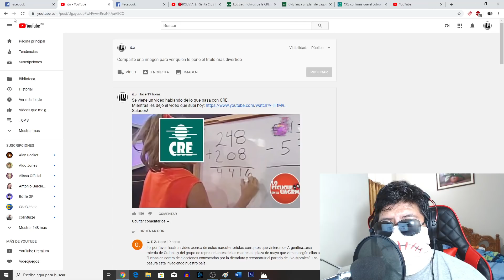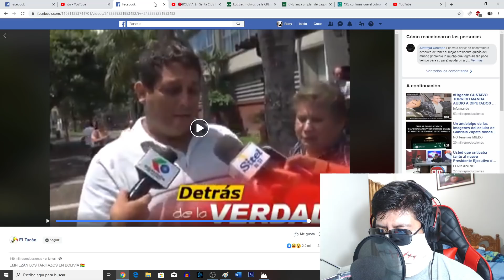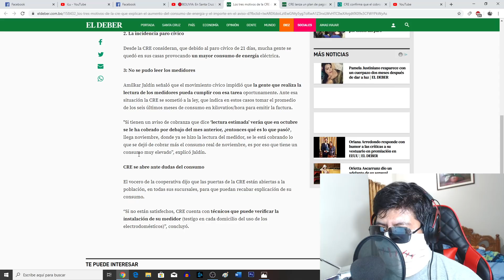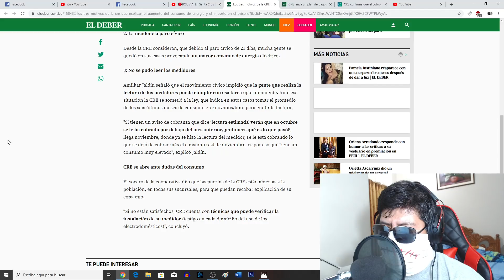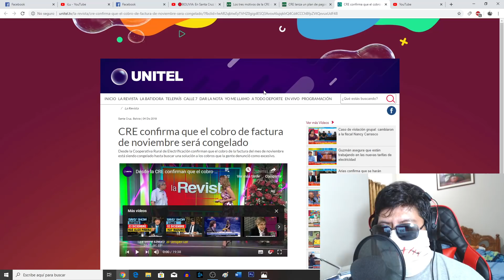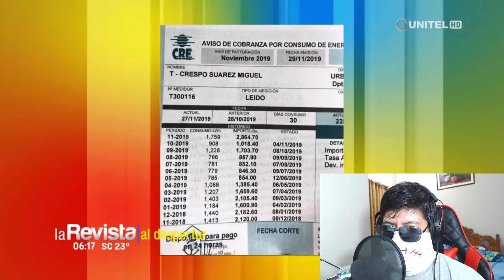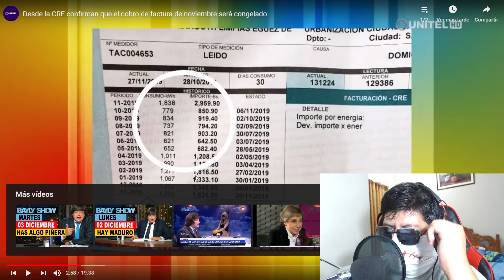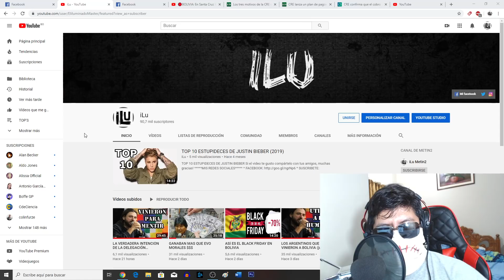CRE EN PROBLEMAS POR SOBREPRECIO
***VIDEOS TOPS***